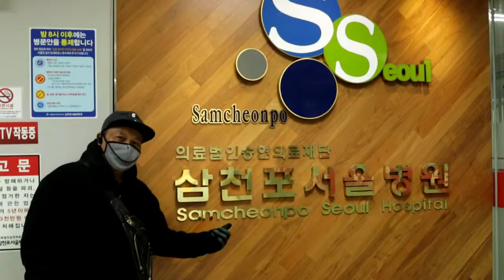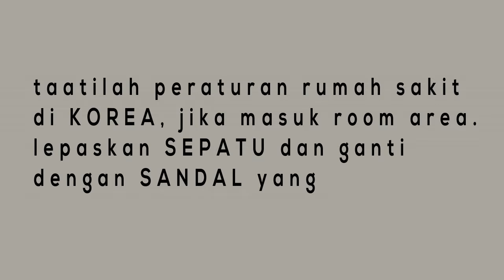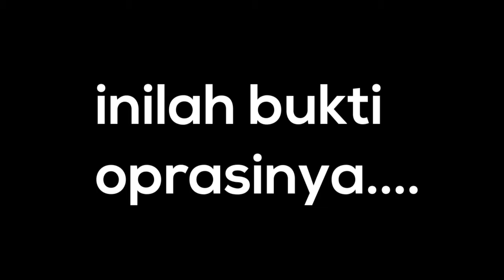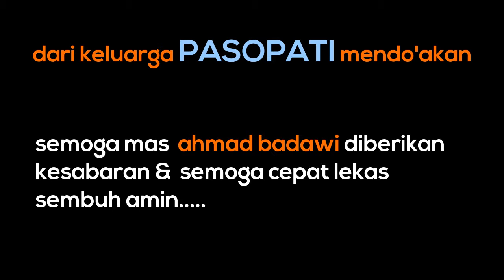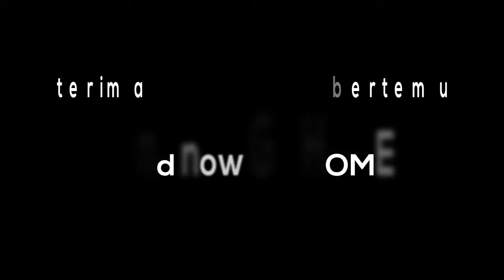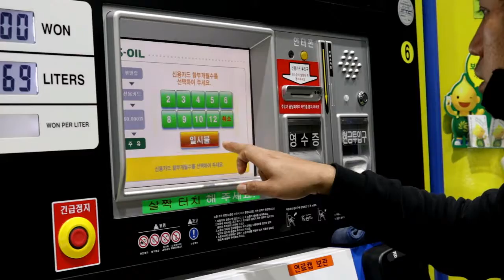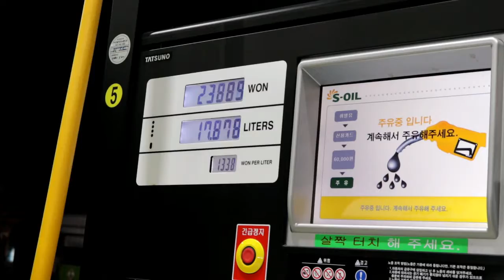Tripvlog menjenguk teman dirumah sakit SAMCEMPO KOREA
menjenguk teman dirumah sakit samcempo korea